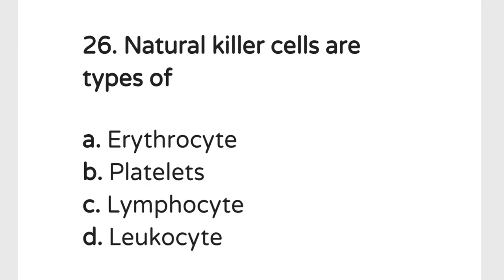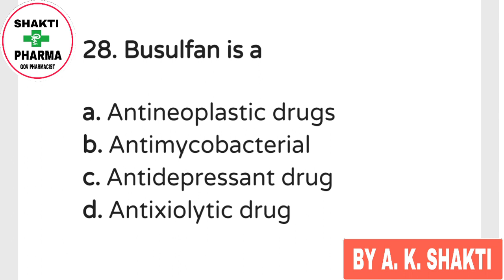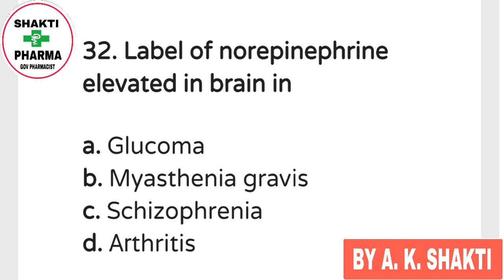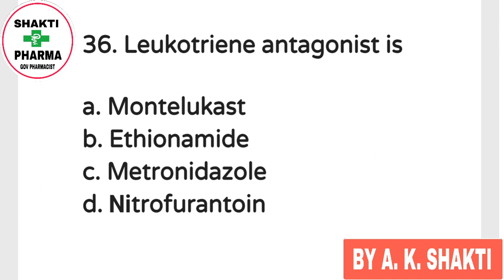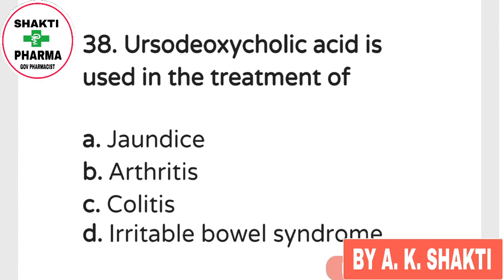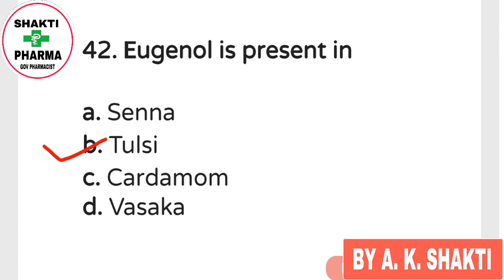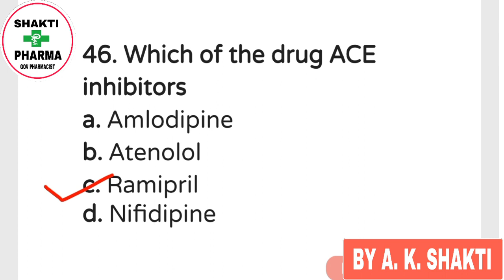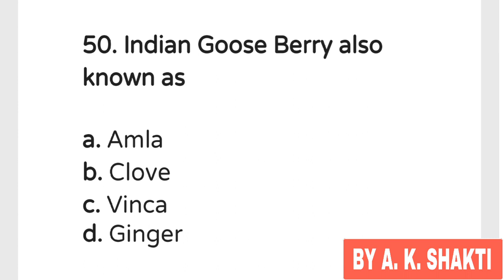CRPF ASI PHARMACIST MODEL PAPER| GOVERNMENT PHARMACIST PREVIOUS YEAR MCQ|PHARMACY MCQ|GPAT EXAM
This is Pharmacy educational channel such as CRPF ASI PHARMACIST EXAM, RRB PHARMACIST EXAM ,ESIC PHARMACIST EXAM , AIIMS PHARMACIST EXAM ,DSSSB PHARMACIST EXAM GPAT EXAM